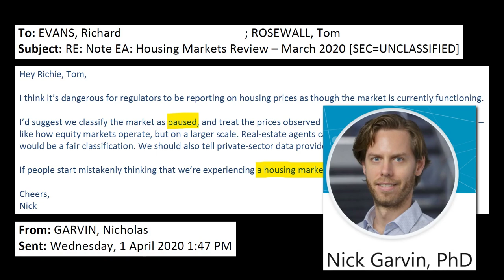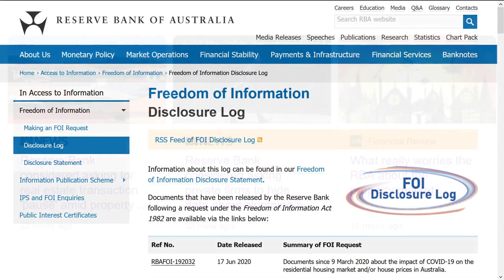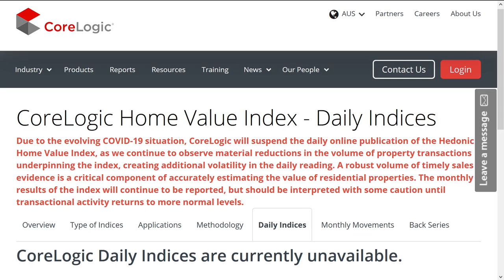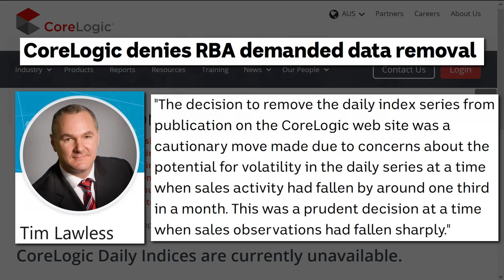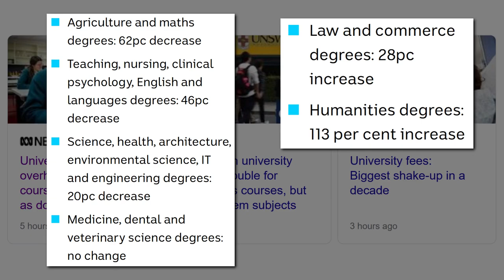Reserve Bank Hiding the Property Crash? Humanities Degrees Doubling in Price?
The Reserve Bank of Australia have recently declassified a whole bunch of highly restricted information regarding the housing price slump obtained under a freedom of information request by the ABC. I decided to check it our for myself and went to the RBA’s Freedom of Information Disclosure Log downloading their “Summary of Request: Documents since 9 March 2020 about the impact of COVID-19 on the residential housing market and/or house prices in Australia”. I recommend taking a look at it for yourself. It makes for one interesting read! Hit highlights the “big drop-off in demand for new housing”, and that, “contracts are being cancelled, early stage buyer interest is very weak and the pipeline is emptying”. “Demand for new housing has declined substantially since mid March and is expected to decrease further”. Their baseline forecast scenario is suggesting at least a 7% fall in house prices, while their downside scenario is suggesting a potential slump of up to 15%! Furthermore, from 20 May 2020, CoreLogic have suspended the publication of their daily Hedonic Home Value Index. University fees are set for a bit of a shakeup. Apparently humanities degrees will cost more than double what they do now being lumped into the same category as law and commerce degrees!